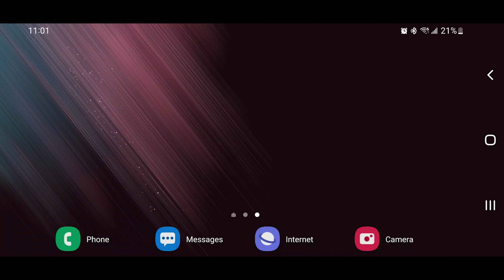GRID: Autosport - Samsung Galaxy S22 Ultra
Showcasing, "GRID: Autosport" for Android. Played on Samsung Galaxy S22 Ultra. Performance even better when not utilizing screen recording.

"Codemasters"®, "Ego"®, the Codemasters logo and "GRID"® are registered trademarks owned by Codemasters. "GRID Autosport"™ and "Codemasters Racing"™ are trademarks of Codemasters. Originally developed and published by Codemasters. Developed for and published on Android by Feral Interactive Limited. Android is a trademark of Google LLC.